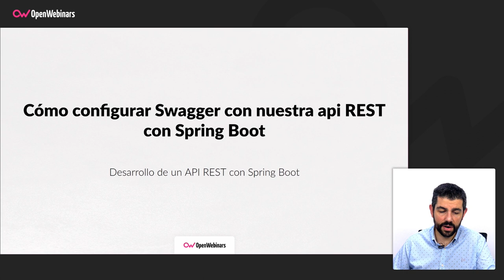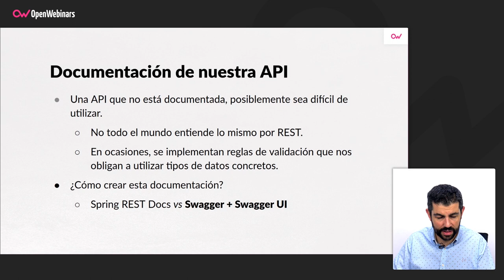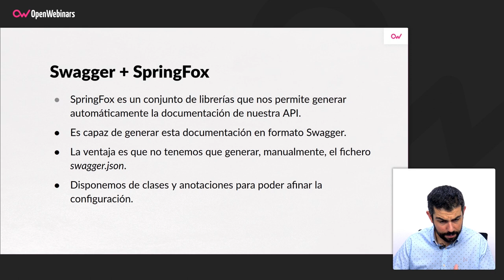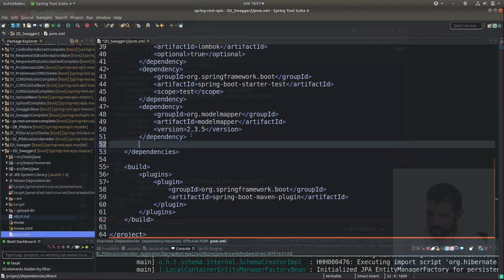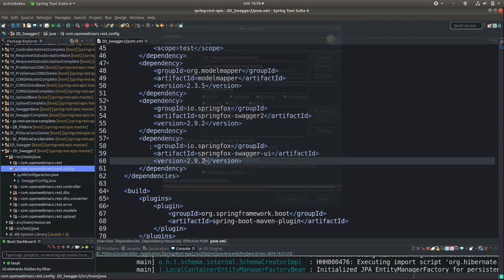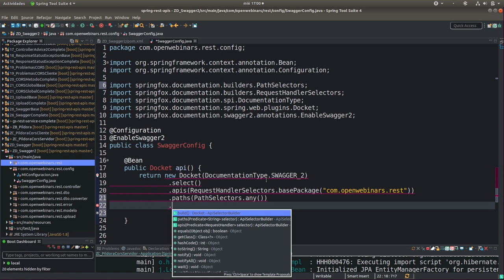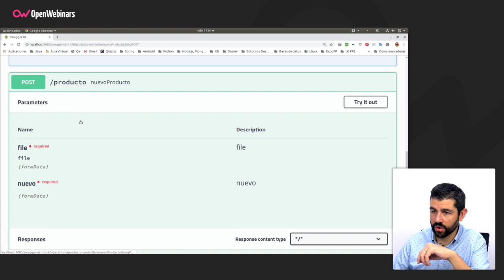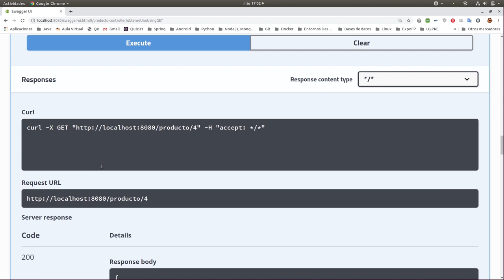CÓMO CONFIGURAR SWAGGER PARA TU API REST CON SPRING BOOT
Aprende con este tutorial cómo configurar Swagger con tu API REST con Spring Boot.